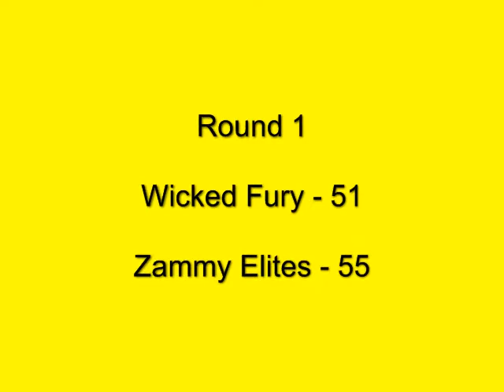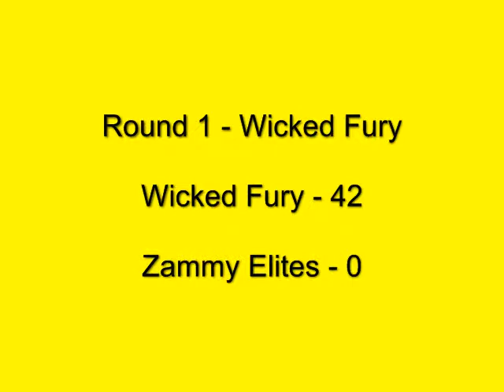Wicked Fury vs Zammy Elites - Round 1 3/28/09 Part 1/2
This is the biggest war I've ever been in even though it doesn't seem like it based on how dominate we were haha. I joined Wicked Fury because I wanted to be part of an elite group of people and I couldn't have picked a better clan.

Leader of Wicked Fury - Death2002155

Songs:

Rise Against - The Strength to go On

Rise Against - Like the Angel

The reason the clan is named mass 5:30 east during the video is because the leader wanted everyone to b ready for war and meet 30 min prior to the war. Death didn't have time to change the cc name but we all know who it is ^_^